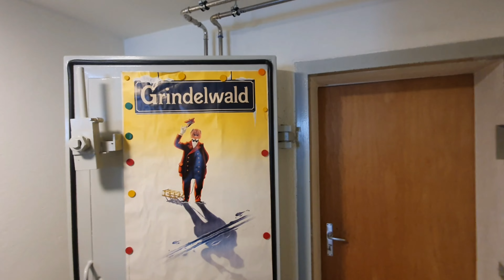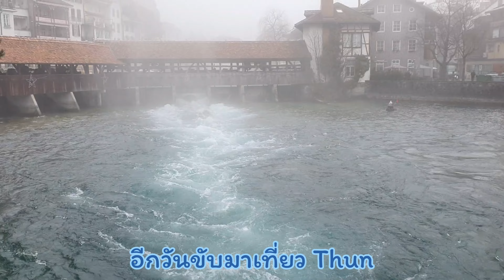ตะลุยหิมะ เที่ยว Grinderwald, Lauterbrunen กินน้ำแข็งใสและนั่งรถม้า | Madame Mamuang in Switzerland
ออกตัวล่วงหน้าว่ายังวางแผนถ่ายคลิปไม่ค่อยเก่ง แล้วพอเจอที่สวยๆ ก็เลือกไม่ถูกว่าจะตะลึงดู จะถ่ายคลิปหรือจะถ่ายรูป 🤣 งานนี้ขอบอกว่าสามารถตามดูรูปสวยๆได้ที่ Instagram นะคะ

พบกันในช่องทางอื่นๆ ที่